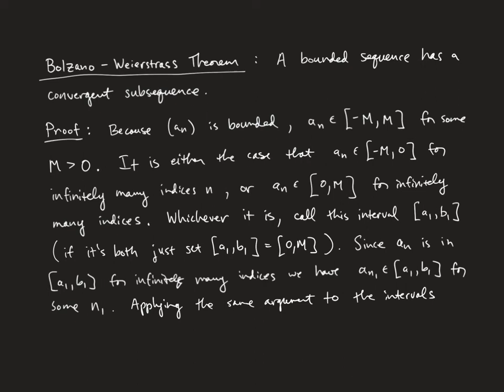Lecture 10, Real Analysis, Week of 2/15-2/19 - Bolzano-Weierstrass & the Cauchy Criterion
We prove the Cauchy Criterion by establishing that Cauchy sequences are "infected by" convergence of a subsequence, and by proving the Bolzano-Weierstrass Theorem.